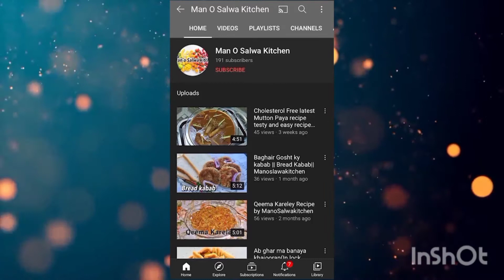Meetha paratha with garlic sauce/how to make different types of meetha paratha ||ManoSalwakitchen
Here is new recipe of meetha paratha